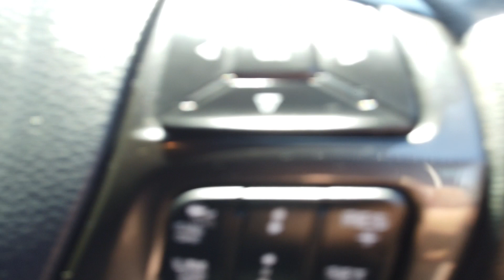2019 FORD RANGER Maddington, Kenwick, Gosnells, Huntingdale, Thornlie, WA 81001951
White New 2019 FORD RANGER available in Maddington, Western Australia. Servicing the Kenwick, Gosnells, Huntingdale, Thornlie, WA area.